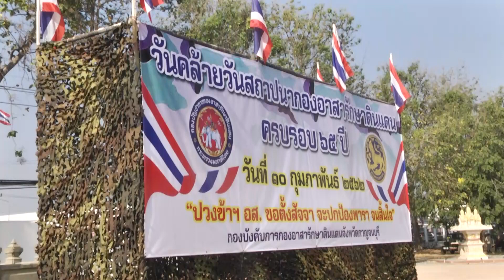จังหวัดกาญจนบุรีจัดพิธีวันคล้ายวันสถาปนากองอาสารักษาดินแดน ครบรอบ 65 ปี